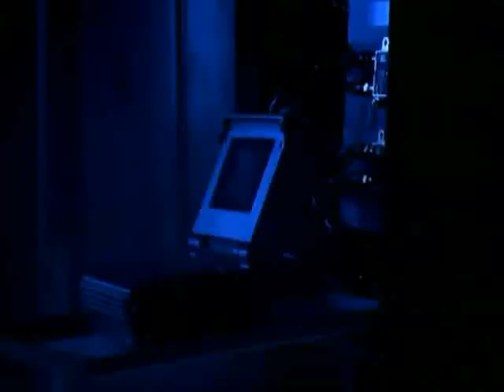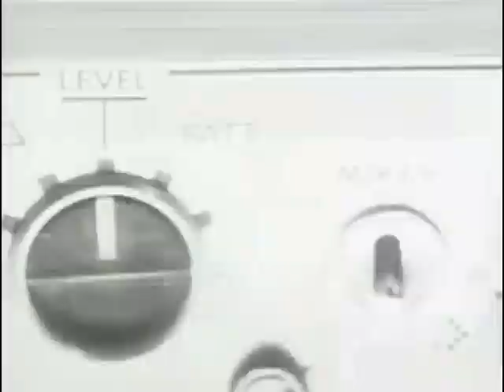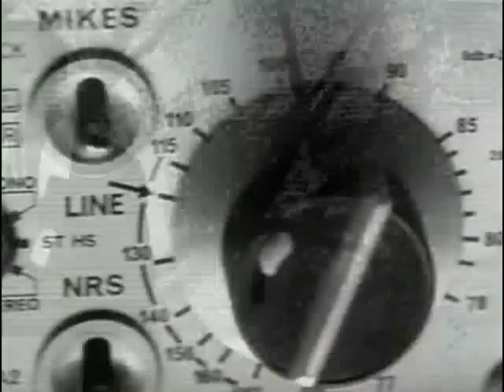Shy Guy- Diana King video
Bad boys movie trailer mixed with the Original Diana King Video